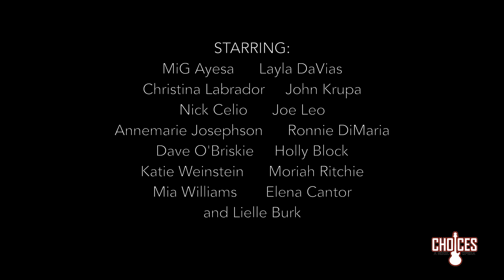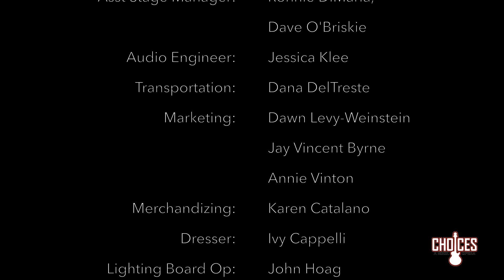Choices: A Rock Opera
A Play by John Krupa